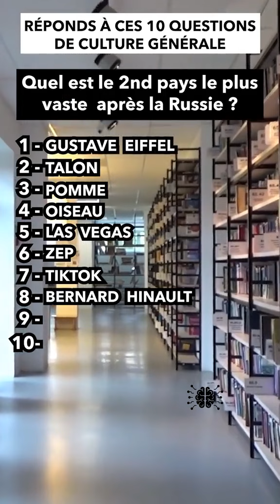Comment down your answers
Le Havre
Saint-Étienne
Le Mans
Saint-Denis
Aix-en-Provence
Clermont-Ferrand
Boulogne-Billancourt
Saint-Denis
Saint-Paul
Vitry-sur-Seine
Asnières-sur-Seine
Fort-de-France
Aulnay-sous-Bois
Saint-Pierre
Rueil-Malmaison
Le Tampon
Champigny-sur-Marne
La Rochelle
Saint-Maur-des-Fossés
Saint-Nazaire
Issy-les-Moulineaux
Levallois-Perret
La Seyne-sur-Mer
Noisy-le-Grand
Villeneuve-d'Ascq
Neuilly-sur-Seine
Ivry-sur-Seine
Les Abymes
Saint-André
Saint-Quentin
Épinay-sur-Seine
Maisons-Alfort
Fontenay-sous-Bois
Le Blanc-Mesnil
La Roche-sur-Yon
Saint-Louis
Charleville-Mézières
Corbeil-Essonnes
Saint-Ouen
Cagnes-sur-Mer
Brive-la-Gaillarde
Saint-Brieuc
Chalon-sur-Saône
Mantes-la-Jolie
Saint-Malo
Châlons-en-Champagne
Salon-de-Provence
Vaulx-en-Velin
Rosny-sous-Bois
Saint-Herblain
Le Cannet
Livry-Gargan
Saint-Priest
Choisy-le-Roi
Caluire-et-Cuire
Boulogne-sur-Mer
Garges-lès-Gonesse
Saint-Laurent-du-Maroni
Noisy-le-Sec
La Courneuve
Bourg-en-Bresse
Le Lamentin
Saint-Germain-en-Laye
Marcq-en-Barœul
Saint-Martin-d'Hères
Pontault-Combault
Joué-lès-Tours
Saint-Joseph
Savigny-sur-Orge
Cherbourg-Octeville
Villefranche-sur-Saône
Saint-Benoît
Le Port
Sainte-Geneviève-des-Bois
Saint-Chamond
Conflans-Sainte-Honorine
Neuilly-sur-Marne
La Ciotat
Tremblay-en-France
Thonon-les-Bains
Six-Fours-les-Plages
Saint-Raphaël
Romans-sur-Isère
Montigny-le-Bretonneux
Le Perreux-sur-Marne
Saint-Leu
Châtenay-Malabry
Sainte-Marie
Villeneuve-Saint-Georges
Les Mureaux
La Possession
Nogent-sur-Marne
Mont-de-Marsan
L'Haÿ-les-Roses
Viry-Châtillon
Vigneux-sur-Seine
Clichy-sous-Bois
Rillieux-la-Pape
Villenave-d'Ornon
Charenton-le-Pont
Athis-Mons
Savigny-le-Temple
Baie-Mahault
Vandoeuvre-lès-Nancy
Aix-les-Bains
Saint-Médard-en-Jalles
Saint-Cloud
Saint-Laurent-du-Var
Saint-Étienne-du-Rouvray
Sotteville-lès-Rouen
Le Chesnay
Bois-Colombes
Le Plessis-Robinson
La Garenne-Colombes
Pierrefitte-sur-Seine
Villiers-sur-Marne
Ris-Orangis
Villiers-le-Bel
Bourgoin-Jallieu
Le Gosier
Décines-Charpieu
Hénin-Beaumont
Illkirch-Graffenstaden
Le Kremlin-Bicêtre
Sucy-en-Brie
Saint-Dizier
Brétigny-sur-Orge
Saint-Sébastien-sur-Loire
La Teste-de-Buch
Villeneuve-la-Garenne
Bussy-Saint-Georges
La Garde
Le Grand-Quevilly
Les Ulis
Champs-sur-Marne
Sainte-Anne
Petit-Bourg
Saint-Ouen-l'Aumône
Maisons-Laffitte
Villeneuve-sur-Lot
Cormeilles-en-Parisis
Le Robert
Le Bouscat
Mandelieu-la-Napoule
Les Lilas
Bruay-la-Buissière
Les Pavillons-sous-Bois
Roissy-en-Brie
Le Moule
Le Petit-Quevilly
Saint-Mandé
Fontenay-aux-Roses
Le Creusot
La Madeleine
Sainte-Suzanne